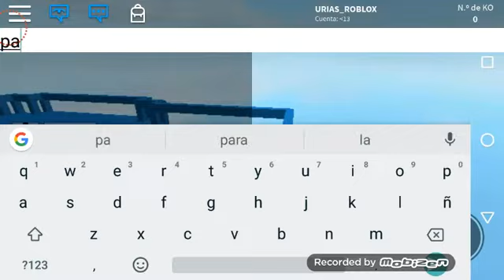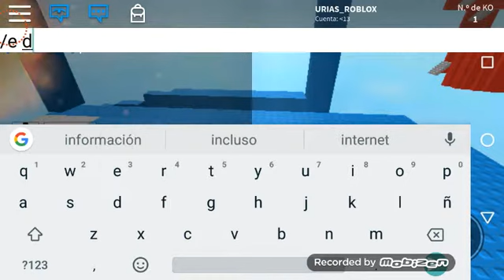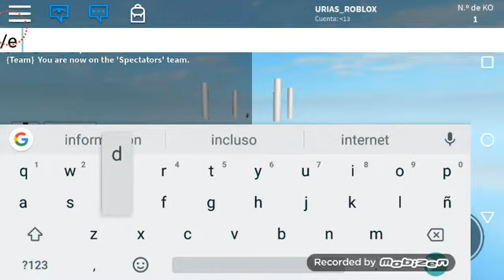Jugando un juego de torres